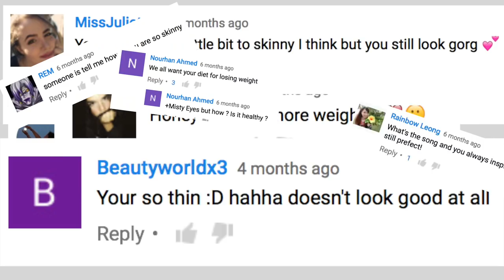♡ ANOREXIA??? How I almost died | Sue Rose ♡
♡This is my anorexia story, my anorexia recovery and how I was on the edge of dying. After my "How I lost 50 pounds" video on my weight loss story this happened... this is real, this is me being real with you guys and it's a super scary but important subject to talk about.
Everything I talked about in my weight loss journey video was true, but after a while I took it too far and slipped into anorexia and became anorexic. I'm super nervous to share this with you guys and what I have been struggling with the past year and a half♡

Send me fanart/letters/gifts/presents! I'll try to reply! :)
SEND ME STUFF TO THIS ADDRESS:

Sue Rose Management
G. Obermeit
In der Bohn 31
D-69168 Wiesloch
Germany

♡ Social Networks ♡